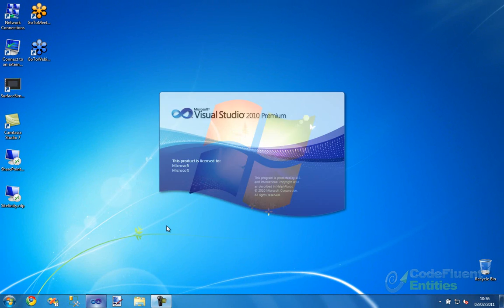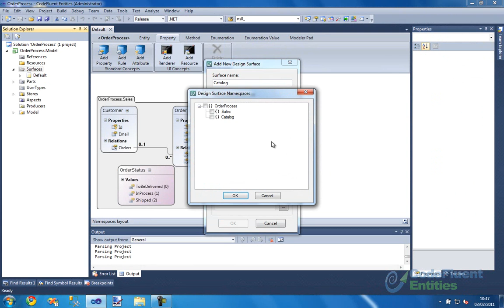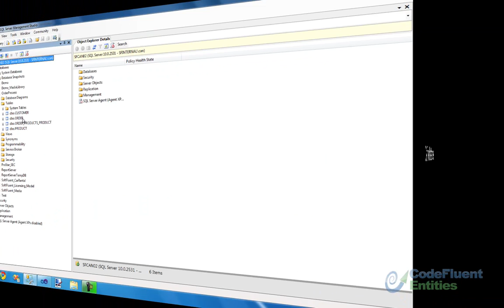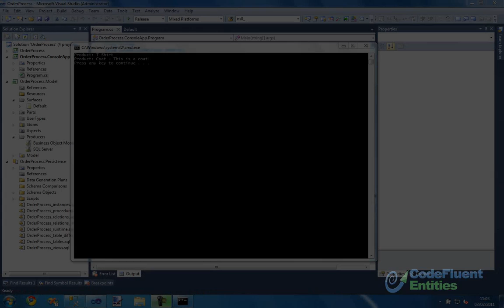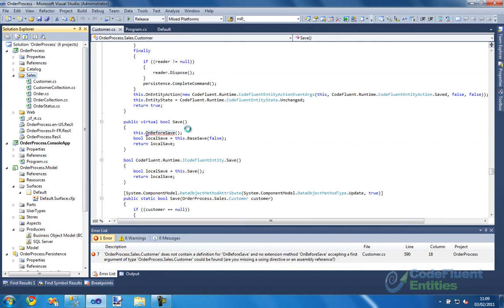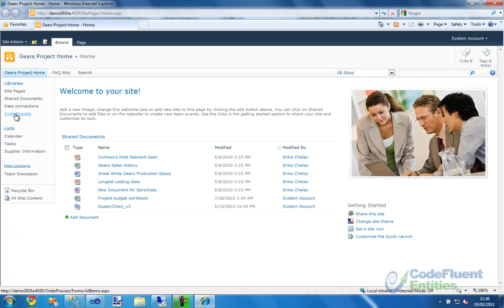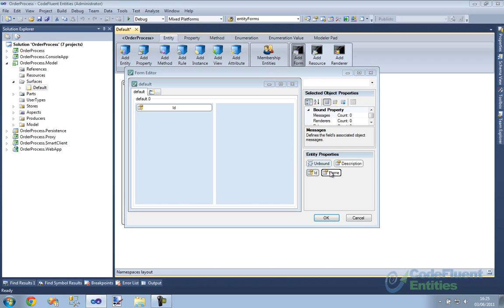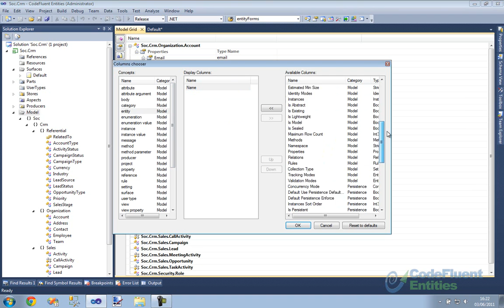CodeFluent Entities - Overview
Wondering how it goes to develop an application using CodeFluent Entities?

Check-out this video! Using the Modeler in Visual Studio 2010, you'll see how to:
- Define entities,
- Define properties,
- Define enumerations,
- Collaborate,
- View the inferred Meta-Model (CodeFluent Entities is not template based generation!),
- Generate,
- Define instances,
- Generate continuously,
- Define methods,
- Add validation rules,
- Extend the generated code,
- Use the XML view,
- WPF Smart Client Producer,
- SharePoint Web Parts Producer,
- A custom ASP.NET MVC web site,
- Create a model from an existing application (Northwind),
- Use the Form Editor,
- Navigate in your model (using Shape Search, Model Search, CTRL+Click on relation properties, and zoom using CTRL+draw zone),
- Customize namespaces (autocolor, define an image),
- Add notes to your model,
- Use the Model Grid